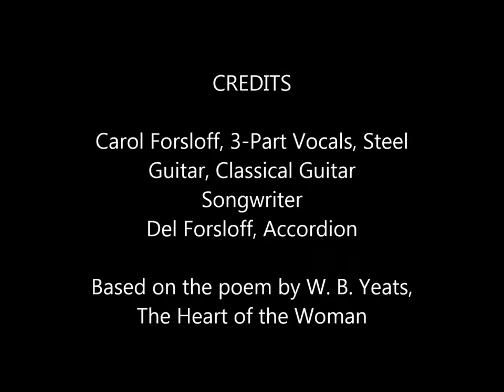The Heart of a Woman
One of the most beautiful, romantic poems in the English language, by William Butler Yeats, is put to music with a vocal, 3-part harmony by Carol Forsloff, author of the song's melody, two guitars, and accordion to evoke the images of the poem's theme from The Heart of the Woman.  It is done in waltz time with a memorable pattern and melody that offers a cup of love for everyone, especially those who know and love the essence of woman.